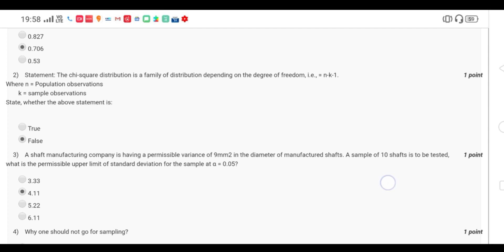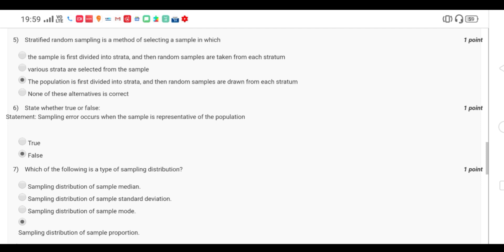NPTEL Week 3 Assignment Solution Data Analytics with Python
Data Analytics with Python NPTEL Week 3 Assignment Solution
Data Analytics with Python NPTEL Assignment answers